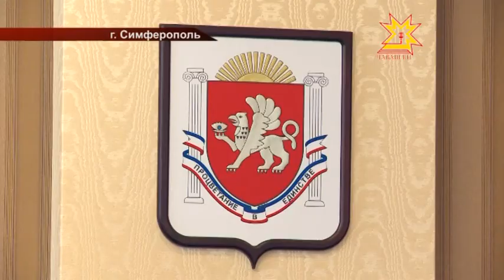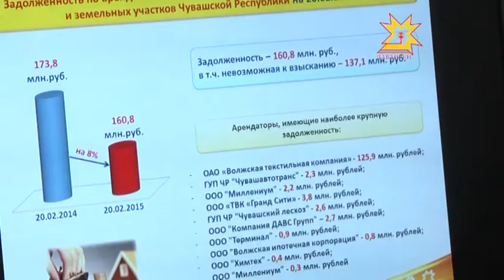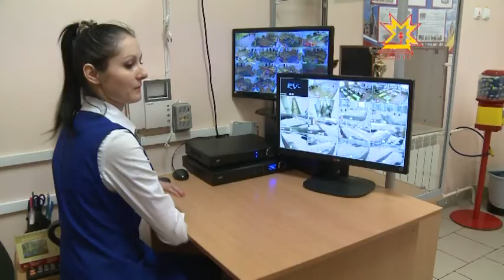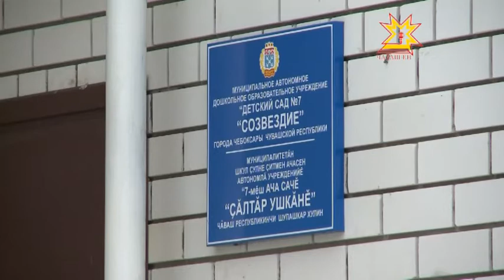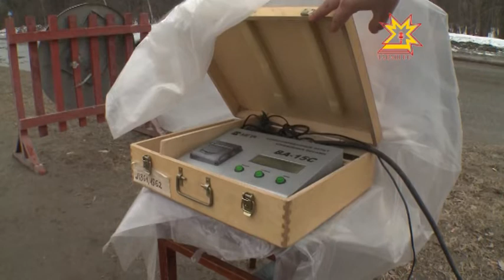Республика Информационная программа 02.03.2015 вечерний выпуск